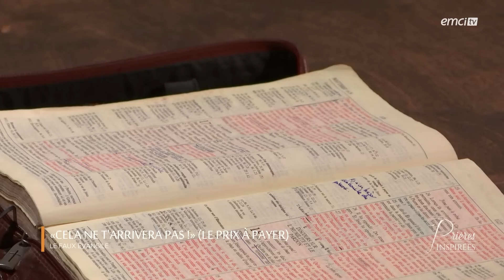« Cela ne t'arrivera pas ! » (Le prix à payer) - Prières inspirées - Jérémy Sourdril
Le Seigneur Jésus-Christ nous enseigne la véritable foi afin de nous écarter des fausses doctrines qui nous font croire que la vie chrétienne est une ligne droite et sans aucune épreuve. En tant qu'enfants de Dieu, nous sommes appelés à annoncer l'Evangile, ce qui s'accompagne inévitablement de persécution. Mais la bonne nouvelle, c'est que nous sommes plus que vainqueur en celui qui nous a aimé le premier.